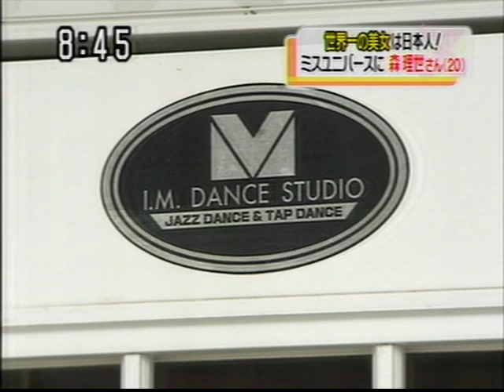ミス・ユニバース2007 森理世さん優勝